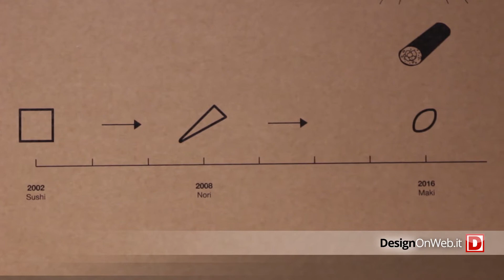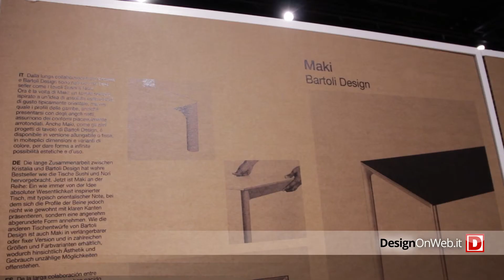Salone del Mobile 2016 | Bartoli Design - KRISTALIA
Paolo Bartoli di Bartoli Design presenta le novità progettate per Kristalia. Intervistato da DesignOnWEB a Milano | Salone Internazionale del Mobile 2016.